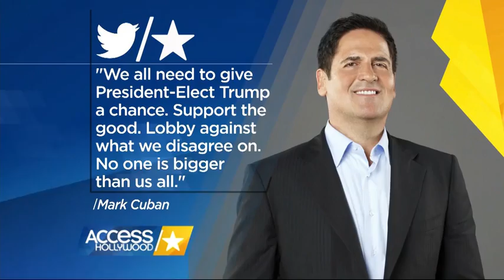Stars Plead For Unity After Donald Trump's Surprise Election Win